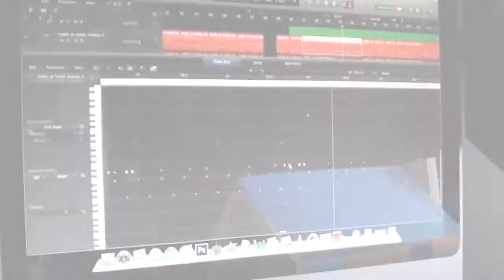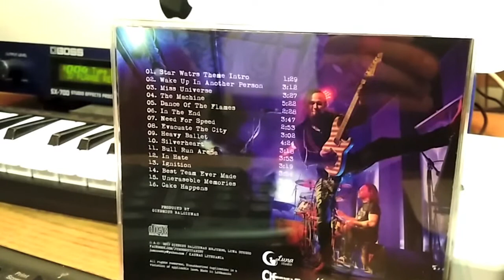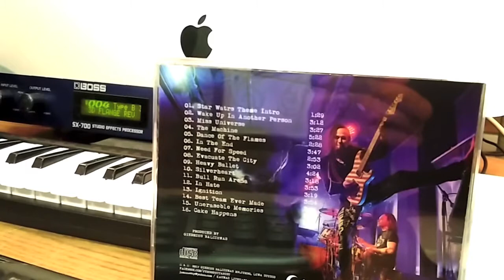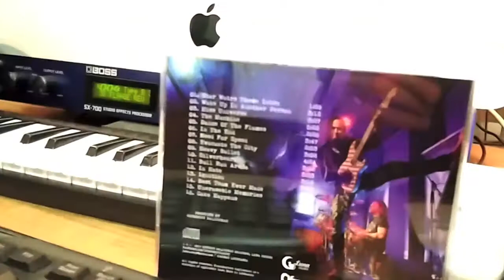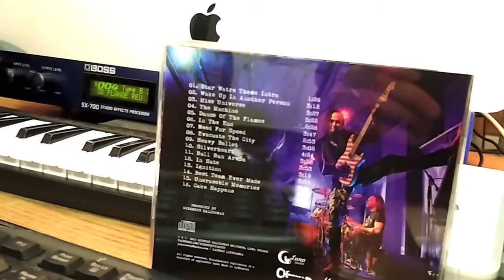Mr.Jumbo - Pranešimas: albumas "Ritual Zone". 2017.02.22